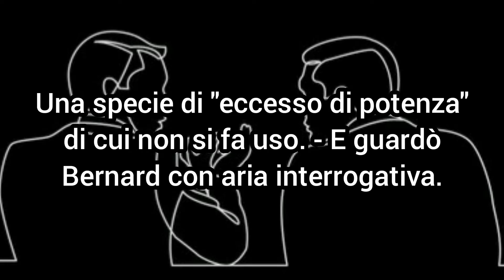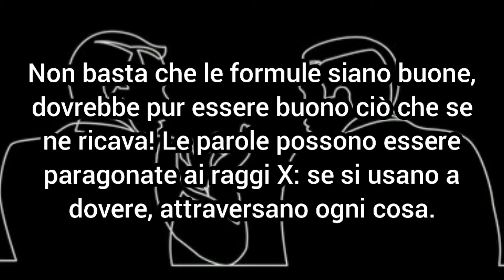IL MONDO NUOVO - un romanzo di ALDOUS HUXLEY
Pensieri e impressioni sul romanzo "Il Mondo Nuovo" di Aldous Huxley, che dipinge un futuro distopico dove la società ha sacrificato l'individualità in favore dell'efficienza.

Visitate anche la mia pagina Facebook, propongo contenuti quotidianamente!